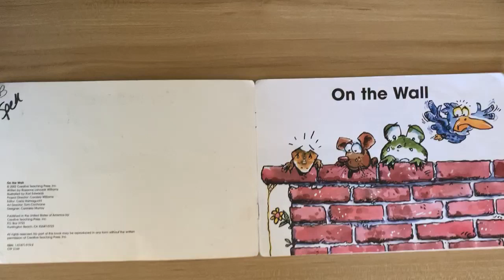美国幼儿园英语绘本朗读--On The Wall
Renee，一个在美国读幼儿园的中国小孩为您朗读英文绘本"On The Wall"。这对她来说是一个学习过程，也希望对您或者您的孩子有帮助！
Renee, a Chinese girl who attend kindergarten reads English books(this time is "On The Wall") for you! It's a learning for her and hopes it can help you or your kids!
米国で幼稚園に通っている中国人の子供が英語絵本“On The Wall”を読んでいる。これは彼女にとって勉強の過程であり，あなた又はあなたの子供に役ちますように！